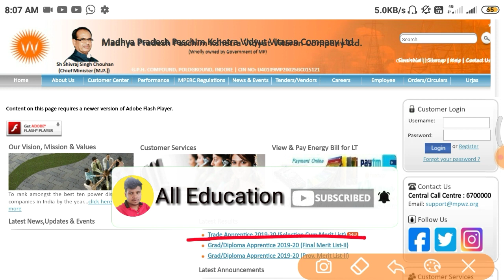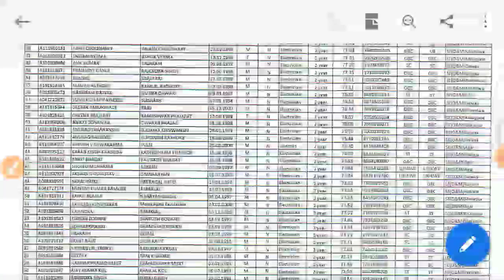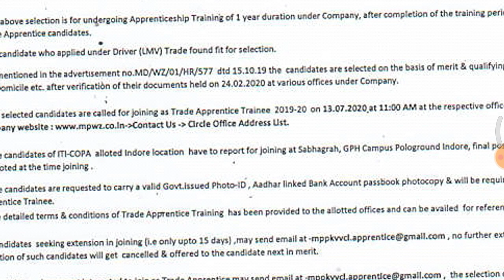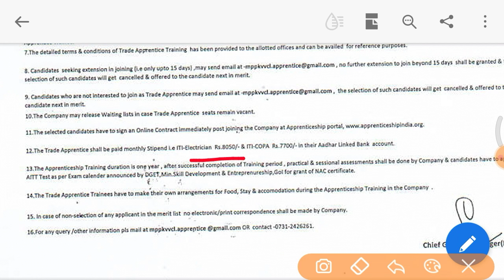MPKVVCL Trade apprentice Joining list आ गया कब जाना है देख लो 2020 || Madhya Pradesh Apprentice 2020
Trade apprentice joining list 2020